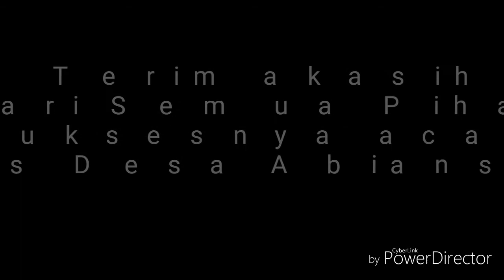Sound rental bali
Menyewakan sound